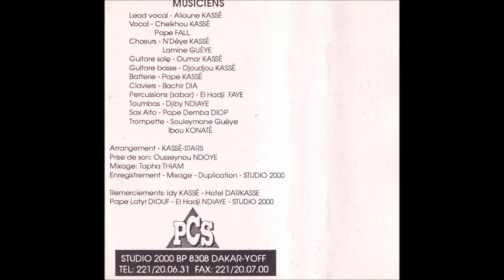Alioune Kassé et le Kassé-Stars - Kara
Morceau 1 de la cassette Kara Vol 1